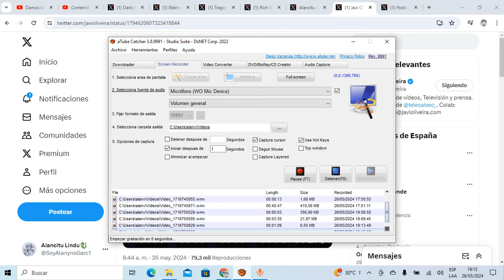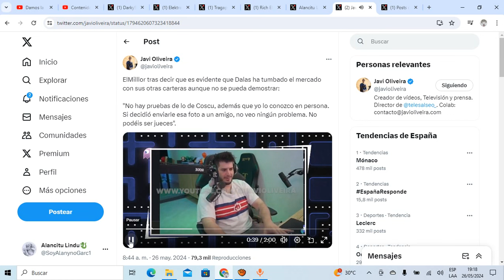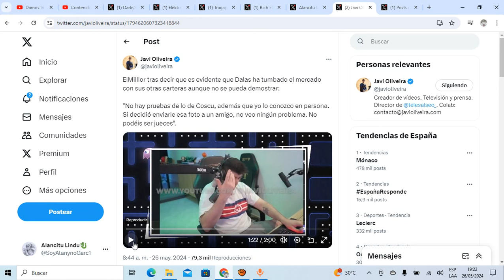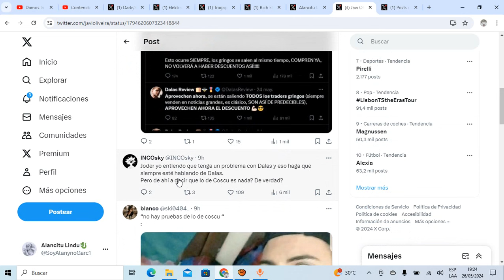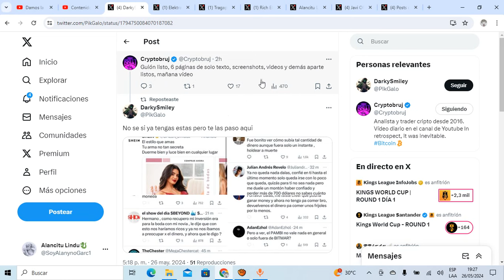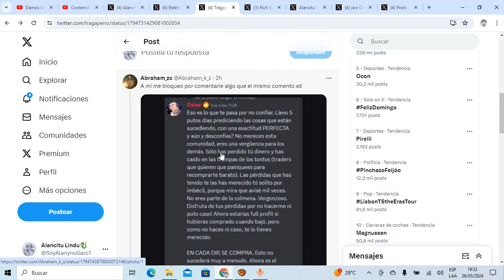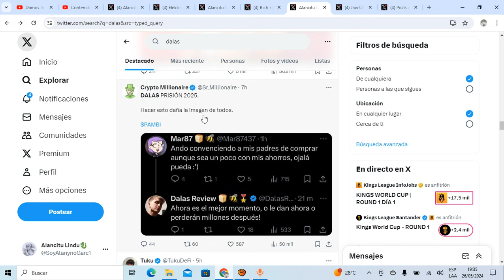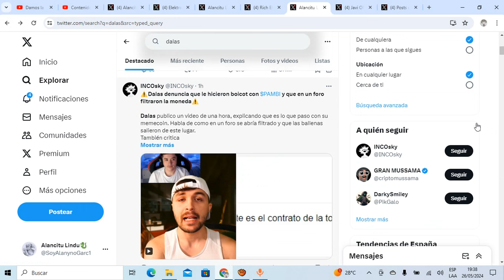Amigo y SOCIO de DALAS (RAED) es EXPUESTO de ESTAFADOR? ElMillor DEFIENDE a COSCU d forma LAMENTABLE